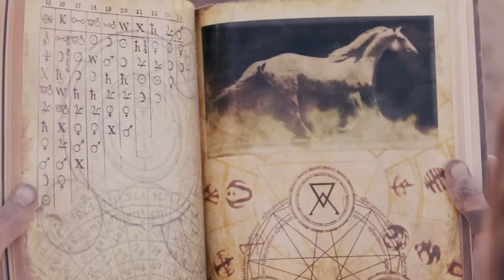The Sword - Cloak of Feathers (Official)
Official music video for “Cloak of Feathers” by The Sword.

Music video by The Sword performing Cloak of Feathers (Official Music Video). (C) 2013 The Sword Recording, LLC